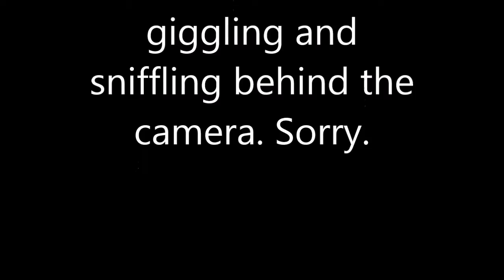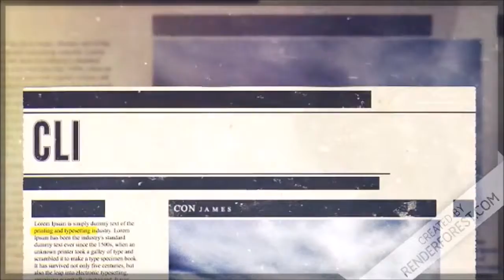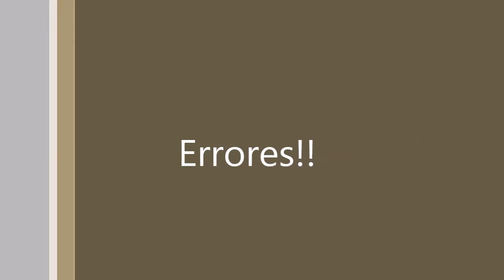Noticias en Espanol Prt.2 Save Edward Edition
Second video project for Spanish class.